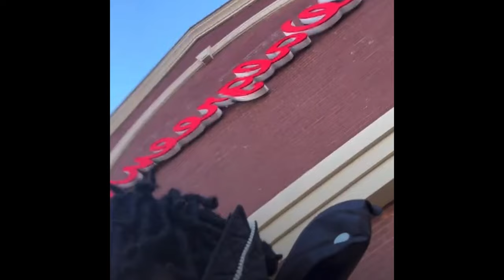Baby drill responds to lil rye slaughtergang #1017